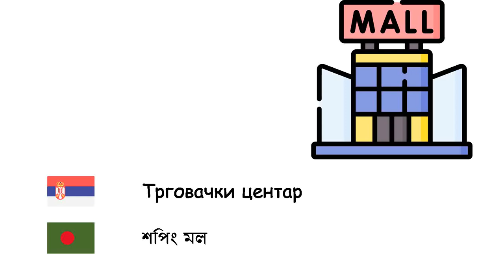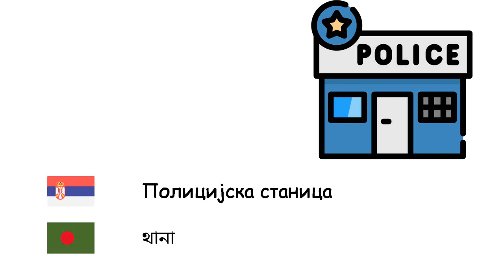Места (Бенгалски језик) (sr-bn)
Fone TV
sr-bn-9
জায়গা (বাংলা ভাষা)
Трговачки центар - শপিং মল
Супермаркет - সুপার মার্কেট
Бензинска пумпа - পেট্রোল স্টেশন
Море - সমুদ্র
Кућа - গৃহ
Болница - হাসপাতাল
аеродром - বিমানবন্দর
река - নদী
Железничка станица - রেলওয়ে স্টেশন
Полицијска станица - থানা
Село - গ্রাম
Мост - সেতু
Торањ - সুউচ্চ স্থাপনা
Школа - বিদ্যালয়
Оцеан - মহাসাগর
Шума - অরণ্য
Парк - পার্ক
Град - শহর
Универзитет - বিশ্ববিদ্যালয়
Plaža - সৈকত
Кафић - ক্যাফে
Музеј - জাদুঘর
Аутобуско стајалиште - বাসবিরতি
Фабрика - কারখানা
Хотел - হোটেল
Банка - ব্যাংক
Стадион - স্টেডিয়াম
Поље - মাঠ
Национални парк - জাতীয় উদ্যান
Библиотека - গ্রন্থাগার
Палата - প্রাসাদ
Тунел - সুড়ঙ্গ
Ресторан - রেস্তোরাঁ